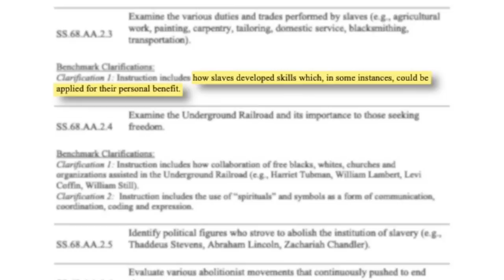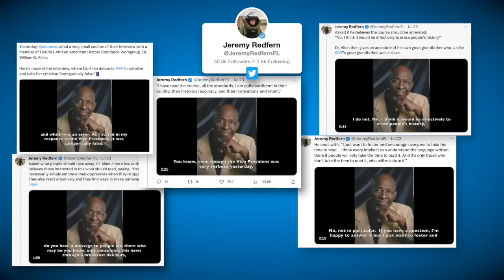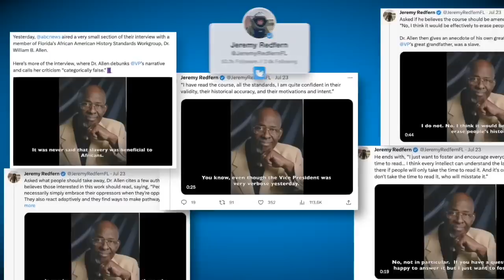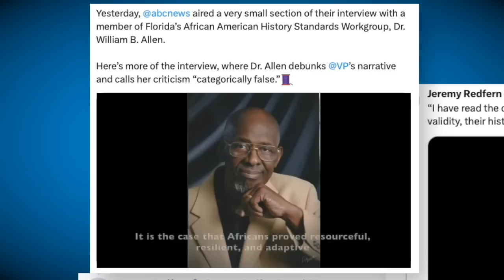Backlash continues over Florida’s new standards for teaching Black history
Outrage continued Monday over Florida’s new standards for teaching black history. "He’s not going to rewrite and redefine black history, not while we’re still alive," Dr. RB Holmes Jr., a minister a Bethel Missionary Baptist Church, said during a Zoom call with other Florida religious leaders, civil rights activists, and community organizers.